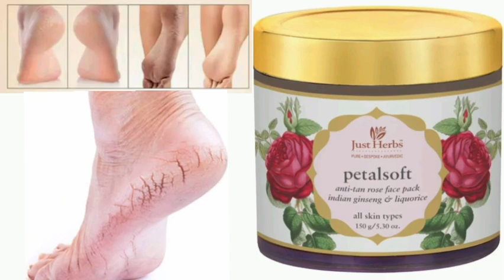Just Herbs Cream Petalsoft Cream All skin type